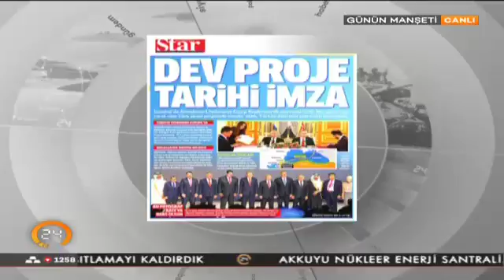"Bu fotoğraf Batı'ya ders olsun"